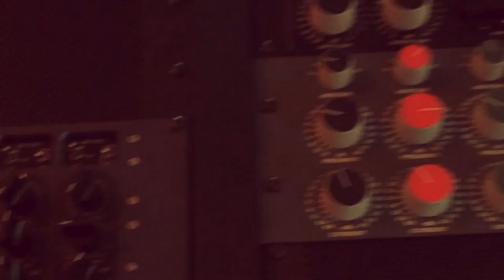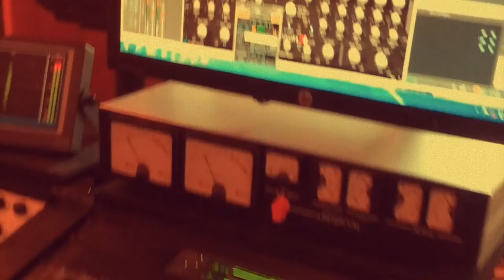'Your Love' by Kat Eaton (Official Music Video)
Here's a bunch of footage filmed in the studio and on the road that we've put together to make the official music video for my brand new single 'Your Love' released 24/8/18.